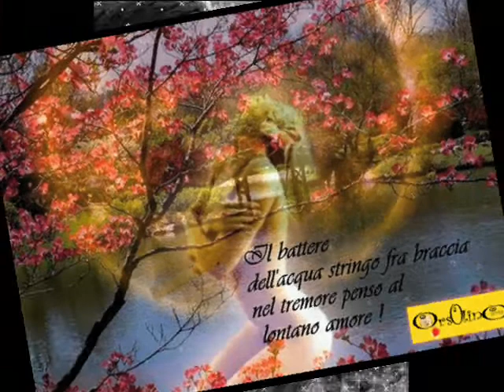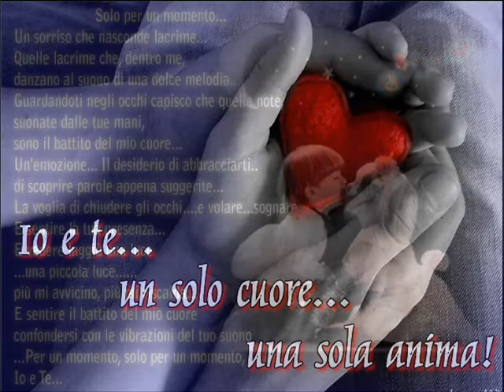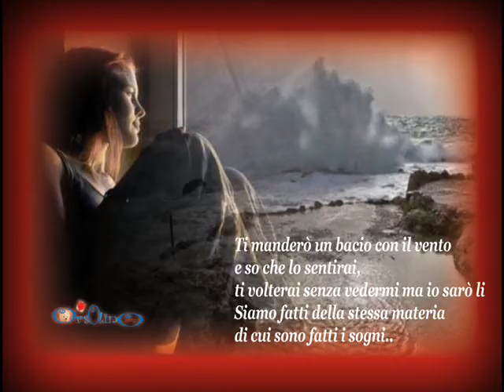-🎼 CAPELLI NERI-🎵(ByPeppone)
dedicato al mondo